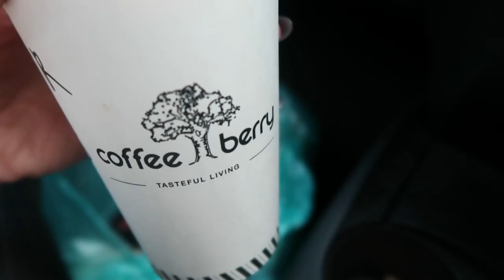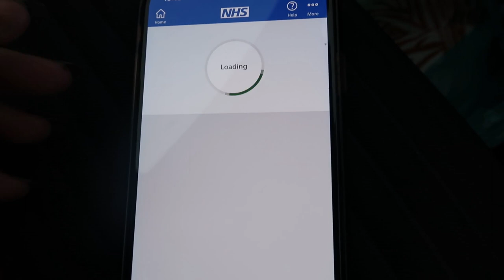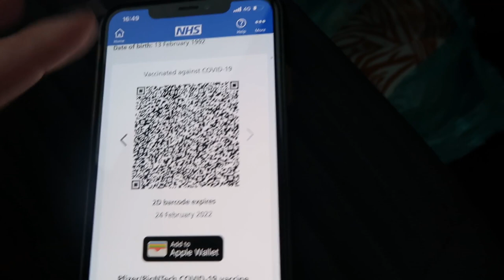Surprising my parents coming from the UK to Cyprus || Cyprus vlog, best coffee, current covid rules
In this video I am talking all about Safe pass and how to obtain one as a visitor from the UK to Cyprus. I am showing you the best coffee in town and a small fabric haul from a store in Cyprus. I am also surprising my parents after coming from the UK to Cyprus with my one year old, so make sure to watch till the end.

Don't forget to support my small business and check out my Etsy shop:

Baby and mum headbands:

Follow IrisBabyStudio on Instagram and TikTok: @irisbabystudio

For reference:
- I am a size 12 (lower body) and size 10 (upper body).
- I am 1,60cm tall.

Random facts about me:
- I am 29 years old (30 in February).
- My dad is a priest and I have got another 8 siblings (Number 4 in line).
- I am Greek - Cypriot, grew up in Cyprus but resides in the UK for the past 9 years.
-  I am a wife, my husband is from Ghana and a mother, my daughter is 1 years old.
- I love being creative, and I always look for ways to express my creativity.

Thanks for stopping by, I really appreciate it.